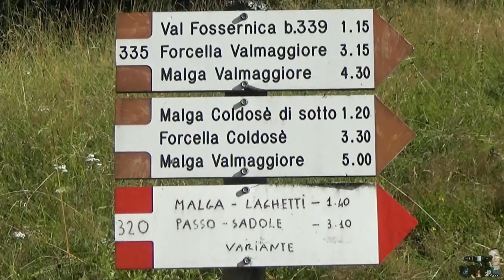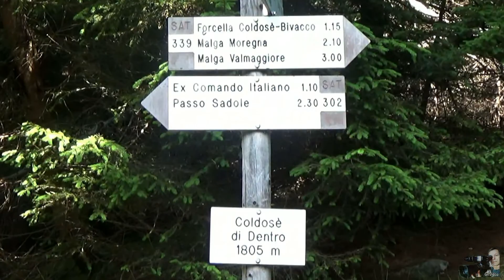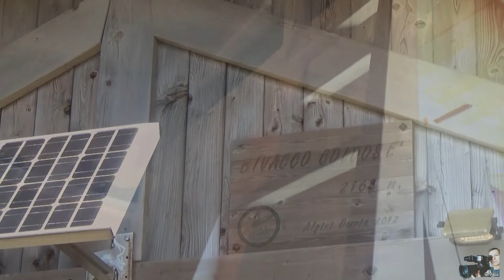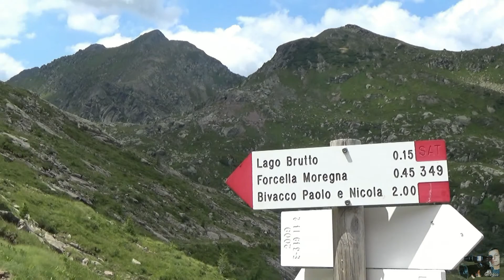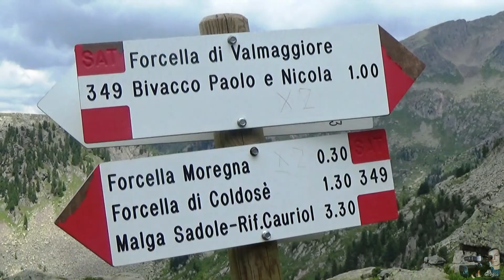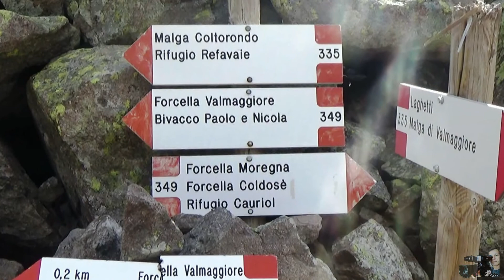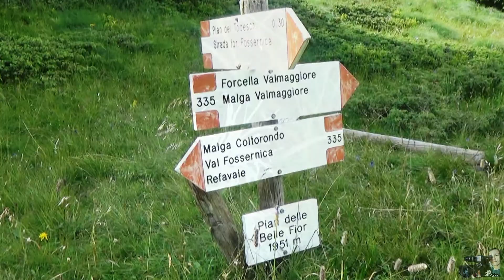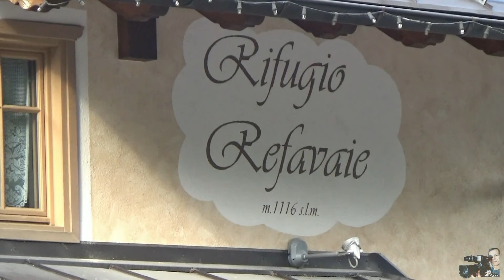Dal Rifugio Refavaie alla Cima Moregna Lagorai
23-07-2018: Giro ad anello con partenza dal rifugio Refavaie 1116 mt. slm, per Bivacco Coldosè mt. 2168 proseguendo per la cima Moregna mt. 2517 slm. poi verso il Bivacco paolo e Nicola mt.2180mt. slm. per poi ritornare al punto di partenza Il rifugio Refavaie (m.1116).
Percorso di 22 km 1500 mt. di dislivello in 8 ore e 20 minuti.